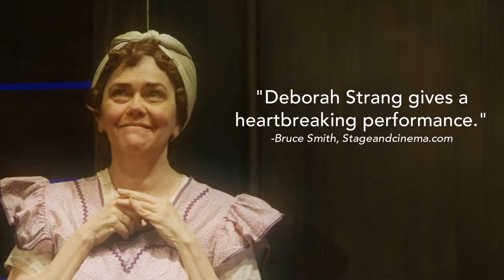Come Back, Little Sheba at A Noise Within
Come Back, Little Sheba
by William Inge
directed by Geoff Elliott & Julia Rodriguez-Elliott
At a time when the pace of American life was not so rapid, a middle-aged couple, awash in the what-ifs and drifting apart, takes in a young, vivacious college boarder, creating an explosive catalyst for change. After half a century, William Inge's contemporary masterpiece remains compelling and deeply resonant.
NOW - May 17, 2014